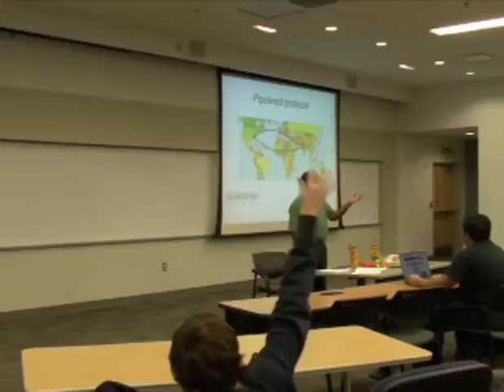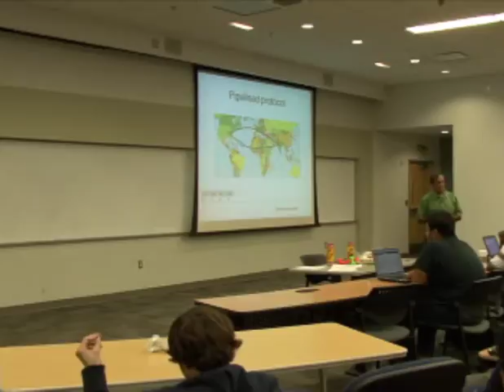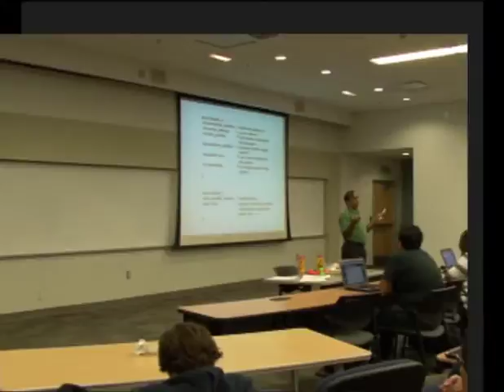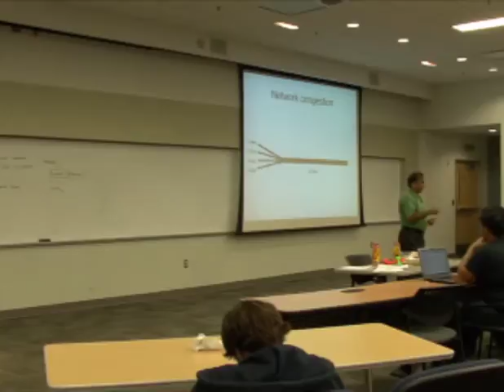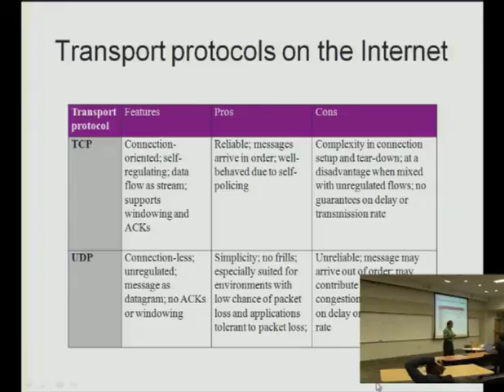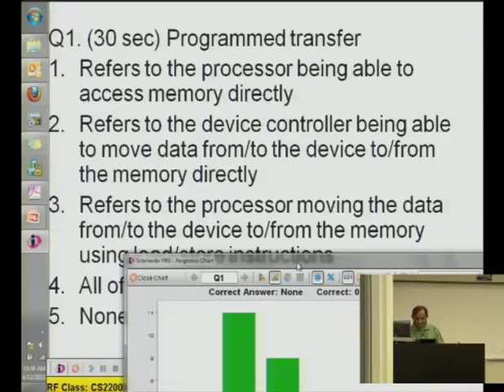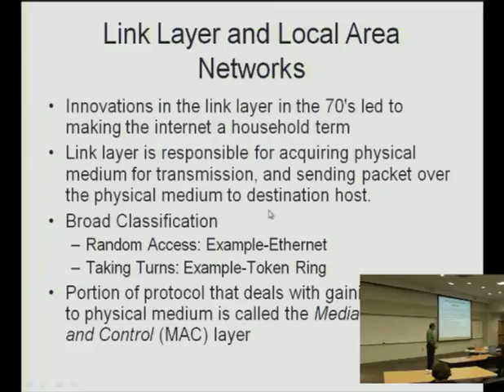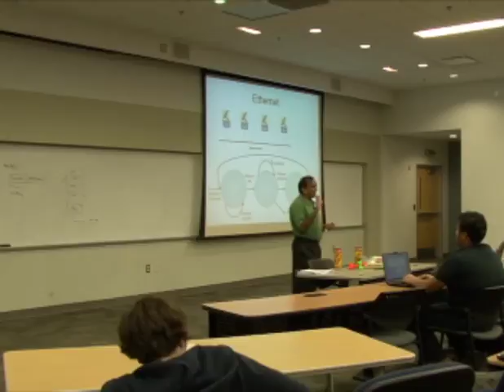Link Layer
Completion of transport layer and link layer of the protocol stack - CS 2200.